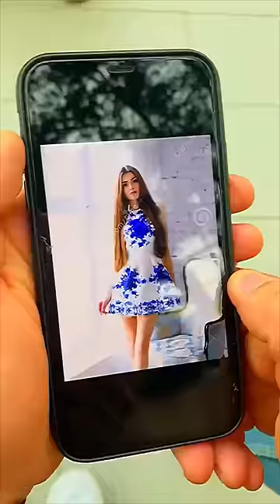DO YOU LOVE BURGERS LIKE I DO or NOT? / MARGO_FLURY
DID YOU EXPECT SUCH AN END or NOT? WRITE IN THE COMMENTS!